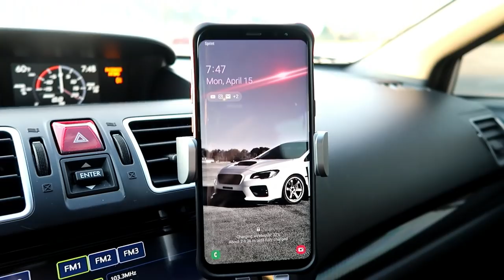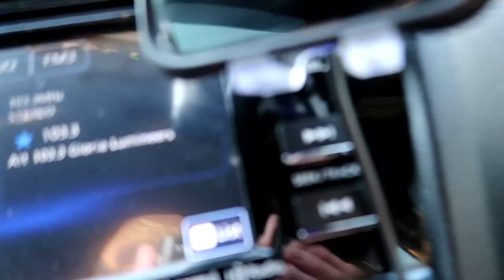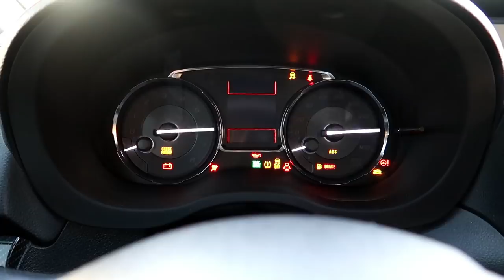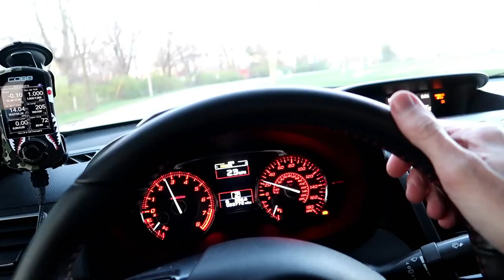SAYING GOODBYE...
Saying goodbye to the wrx and to you guys for a couple weeks, time for a vacation

Car: 2017 Subaru WRX Stage 2 MAPerformace with Invidia R400
Lowered On Fortune Auto 500 Coilovers
Battle Aero Duckbill spoiler
18x9.5 +38 offset Gold Rota Grids
Hankook Ventus V12 Evo 2
Corbeau RRB Racing Seats

Amazon Links To Mods:
Vanmass car phone charger
3.3 ohm resistor
Iron Remover Spray
Perrin Sump Restrictor
IKON Front Lip
Fumoto Oil Drain Valve
Fumoto Oil Drain Clip
Rotella 5W40 Oil
Invidia R400 Exhaust
Mishimoto Intake
EGR DELETE
TVG Delete
Boomba Short Shifter
Boomba Shifter Plate
Perrin Shifter Stop and Bushing
Carbon Fiber Front Lip
Perrin License Plate Delete
Rear Spats
BC Coilovers
Boomba BPV/ BOV
Roof Vortex Generator
Side Skirts
Mud Guards
Yellow Fog Tint
Smoked Headlight Tint